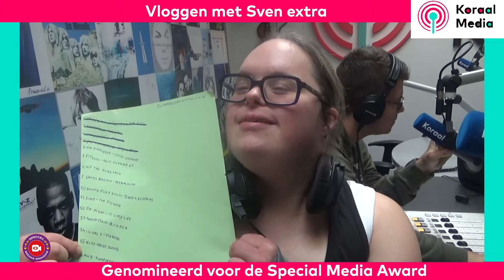SPECIAL MEDIA AWARDS 2019 - Vloggen Met Sven #7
AFSPEELLIJST 🎬
➤ Vloggen met Sven - shorturl.at/dxyEM